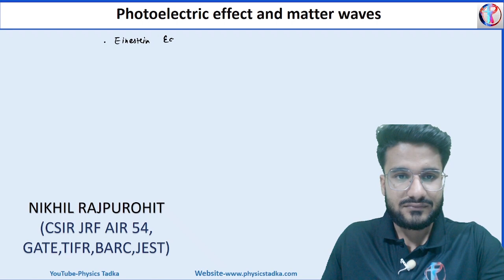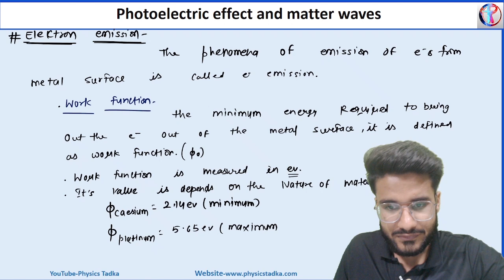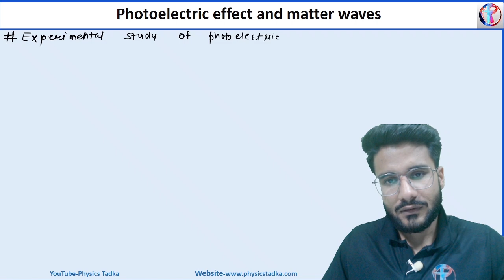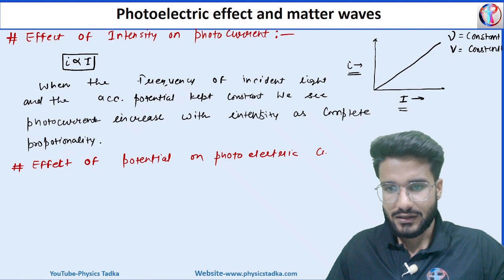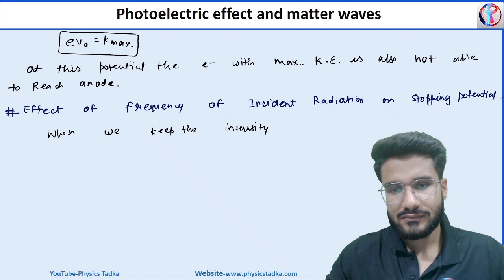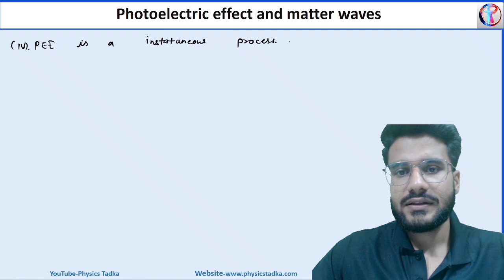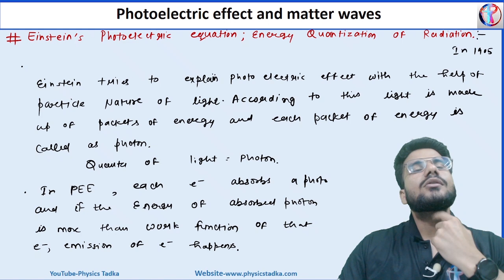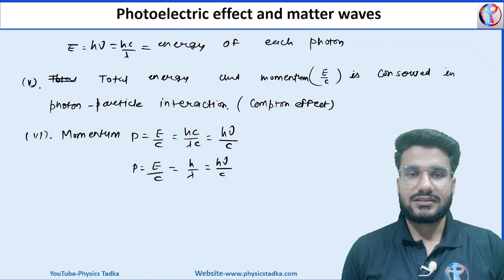Demo Lecture | Photo Electric Effect and Matter Waves | Lecture 01 | RPSC School Lecturer Physics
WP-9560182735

Regards
Mukesh Limba